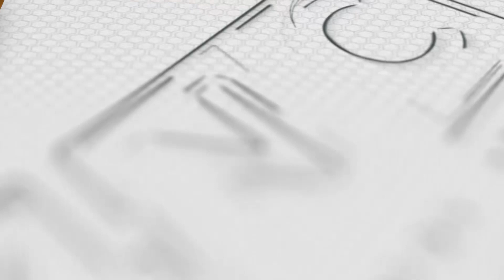Isa Pang Brgy Chairman Patay sa Pananambang | Kidlat News Update (September 4, 2023 2PM)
Isa pang Chairman ng Barangay ang patay habang tatlo ang sugatan sa pamamaril sa Zamboanga Sibugay linggo ng gabi, September 3. Kinilala ang nasawi na si Jul-Asmad Mawajil Anjawang, 56 year old na Barangay Captain ng  Mamansaan, Mabuhay, Zamboanga Sibugay. Ayon sa pulisya, sakay ang biktima ng isang kotse ng pagbabarilin ng mga suspek sa Barangay Gusu.  Sugatan naman sa pananambang ang tatlong sakay ng kotse kabilang ang driver nito.  Agad namang naaresto ang isa sa suspek sa pamamaril sa barangay chairman sa isang hot pursuit operation sa Barangay Tumaga lunes ng umaga, September 4.

Ngayon Na!